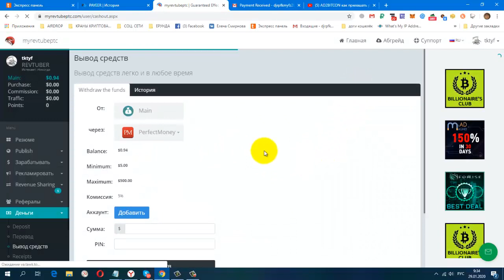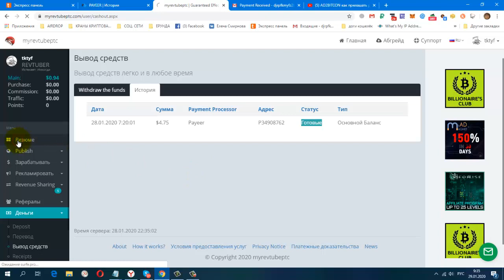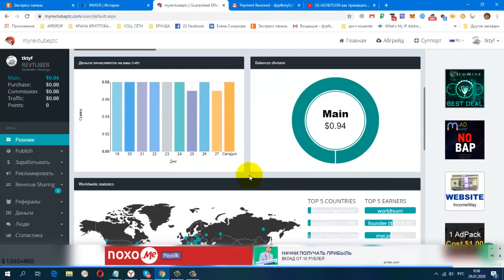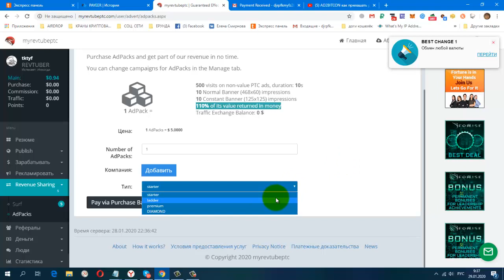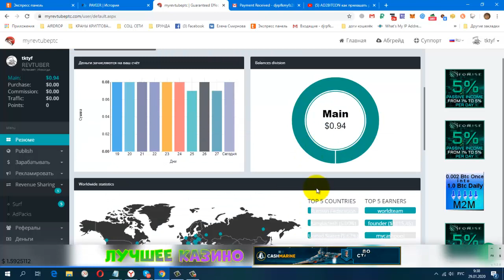Без вложений Зарубеж Букс myRevTubePtc ПРОВЕРИЛА! ПЛАТИТ! Мой Вывод 4,75 USD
регистрация
мин. вывод от 5 $
Payeer.com
+ 4.75 USD
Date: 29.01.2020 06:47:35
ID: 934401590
Details: P24255740 → P3
Amount: 4.75 USD
постепенно будут добавляться новые краны.
Мои дополнительные ютуб каналы
ССЫЛКА НА НОВОСТНОЙ ЧАТ VK.
Жду Вас
гугл группа